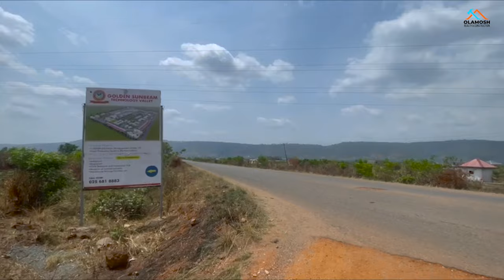Very Affordable Titled Land for Sale at Ayikuma - Accra | Land for Sale 020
Prime Titled Land for Sale in Ayikuma - Accessible, Affordable, and Developing Rapidly

Discover this prime piece of titled land for sale in Ayikuma, Accra. Well demarcated and just a 1-minute walk from the Main Ayikuma Road, this land offers excellent accessibility. The area is surrounded by rapidly developing estate houses, factories, and is conveniently located near the Ayikuma Police Station and local schools. Don't miss out on this opportunity to invest in a flourishing community.

We are ready to build your dream home with the highest standards of quality and care.

** WORKING WITH OLAMOSH REALTY & CONSTRUCTION **

As a full-service real estate agency, OLAMOSH Realty offers a comprehensive range of services to meet all your property needs. From architectural design to construction and property management, we handle every aspect of the real estate process with professionalism and expertise.

Whether you're looking to design, build, sell, rent, or manage properties in Ghana, OLAMOSH Realty is your one-stop solution. Our integrated approach streamlines the real estate process, saving you time, money, and hassle.

With years of experience in the industry, OLAMOSH Realty is committed to delivering top-notch quality in every project. Clients can trust our track record of excellence and rely on our dedication to craftsmanship and attention to detail.